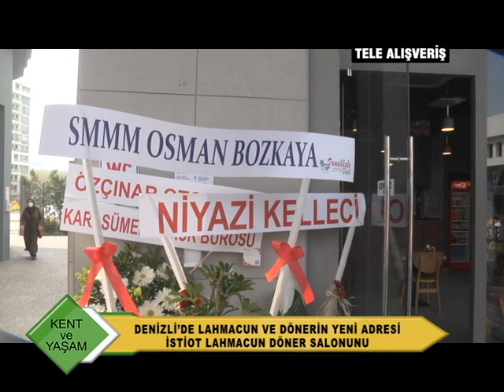DENİZLİ’DE LAHMACUN VE DÖNERİN YENİ ADRESİ: İSTİOT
Denizli, restaurant sektöründe yeni bir işletmenin daha açılışını yaptı. Lahmacun ve döner başta olmak üzere pek çok yiyecek servisinin yapıldığı işyeri, pandemi tedbirleri kapsamında açıldı.

Denizli İzmir Yolu üzerinde yer alan Sinpaş Aquamall Avm içerisinde ikinci şubesini açan İstiot Lahmacun Döner Salonunun açılışına işverenler Adem Kızıl ve iş yeri ortağı ve Lahmacun Ustası Halil Badak başta olmak üzere, Denizli iş dünyasından da bir çok iş verenin katıldığı açılışa Denizlispor önceki dönem başkanlarından Mehmet Özsoy, Denizlispor'lu futbolculardan Mustafa Yumlu, Kubilay Aktaş, ayrıca işveren yakınları katılım sağladılar.

Uzun yıllardır sektörde hizmet veren ve tecrübe sahibi olan işletmenin ikinci şubesinin açılışında konuklar, iş yeri sahiplerine hayırlı olsun dileklerinde bulundular.

Açılış dolayısıyla yaşadıkları duygu ve düşünceleri Deha Tv ile Paylaşan Adem Kızıl ve Halil Badak pandemi koşullarının her sektörü olduğu gibi yemek sektörünü de olumsuz etkilediğine vurgu yaparak kendilerinin herşeye rağmen yeni bir girişimde bulunduklarına vurgu yaptılar.
Lahmacun, pide, içli köfte ve döner gibi yiyeceklerin dışarıya servisinin de yapıldığı işyerinin açılışı, günün anısına çekilen hatıra fotoğrafları ve hayırlı işler temennileriyle devam etti.